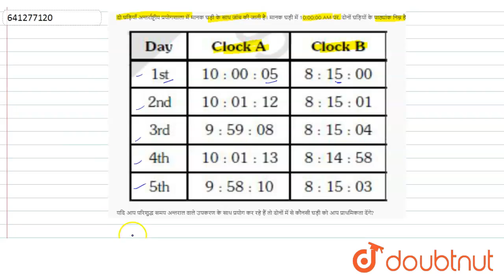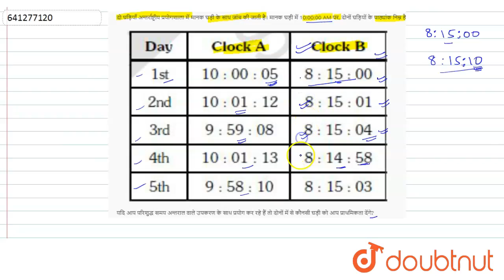दो घड़ियाँ अन्तर्राष्ट्रीय प्रयोगशाला में मानक घड़ी के साथ जांच की जाती है। मानक घड़ी में 10:00:...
दो घड़ियाँ अन्तर्राष्ट्रीय प्रयोगशाला में मानक घड़ी के साथ जांच की जाती है। मानक घड़ी में 10:00:00 AM पर, दोनों घड़ियों के पाठ्यांक निम्न है :यदि आप परिशुद्ध समय अन्तराल वाले उपकरण के साथ प्रयोग कर रहे हैं तो दोनों में से कौनसी घड़ी को आप प्राथमिकता देंगे?
Class: 12
Subject: PHYSICS
Chapter: भौतिक जगत, मात्रक एवं विमायें तथा मापन में त्रुटियाँ
Board:IIT JEE

👉 Have Any Query? Ask Us.